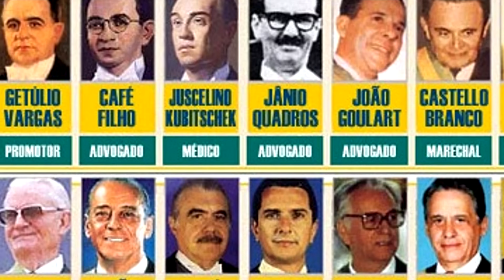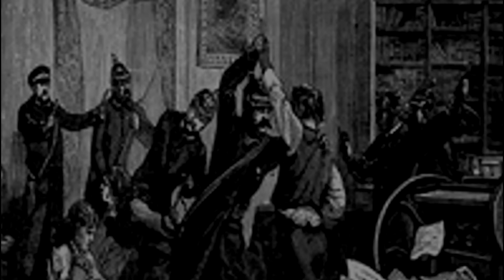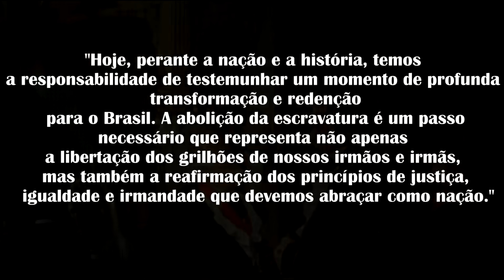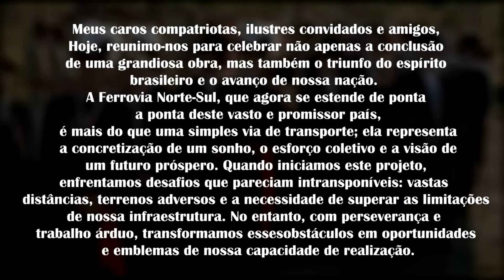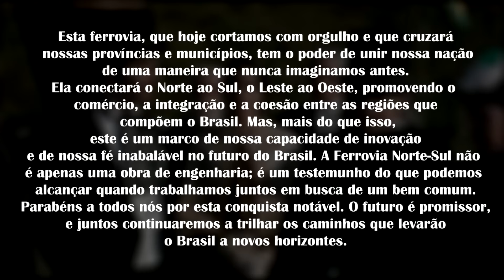A HISTÓRIA PERFEITA DO BRASIL!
Neste episódio intrigante de história alternativa, exploramos como o Brasil poderia ser se decisões e eventos cruciais tivessem tomado rumos diferentes! Imagine um Brasil onde a escravidão foi abolida antes, ou onde a cultura indígena tivesse prevalecido na formação da nação. O que aconteceria se tivéssemos evitado a divisão política e construído uma sociedade mais unida e inclusiva?

Vamos desvendar essas possibilidades fascinantes e discutir como uma "história perfeita" poderia ter moldado nosso país. Venha refletir conosco e compartilhe sua visão sobre o que poderia ter sido! Não se esqueça de curtir e se inscrever para mais conteúdos instigantes! 🌟🇧🇷